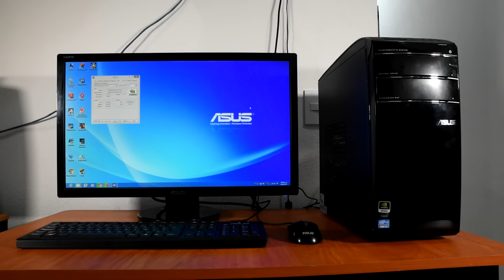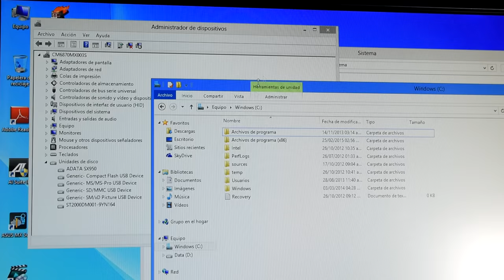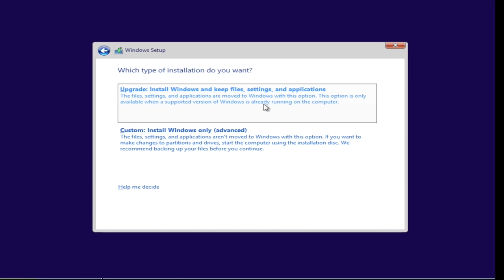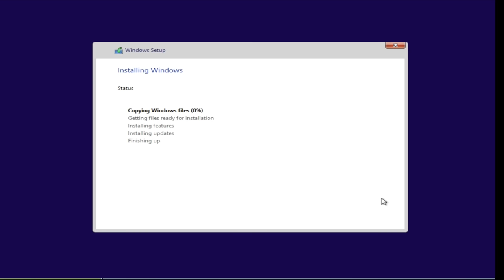Convierte tu vieja computadora en una PC Gamer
Con poco dinero es posible actualizar tu vieja computadora para que puedas introducirte en el fantástico mundo del PC Gaming. En este video te explicamos lo esencial para que aprendas a transformar tu compu.